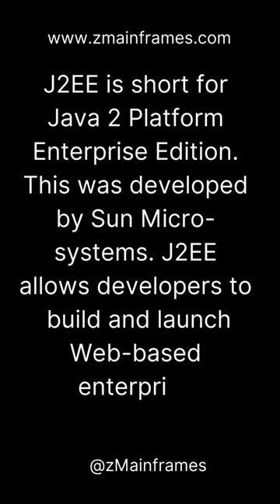What's J2EE?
J2EE is short for Java 2 Platform Enterprise Edition. This was developed by Sun Micro-systems. J2EE allows developers to build and launch Web-based enterprise applications online.